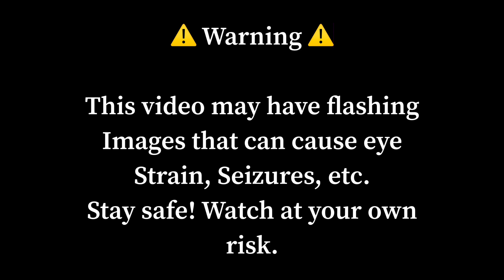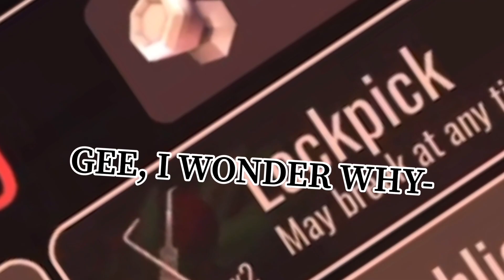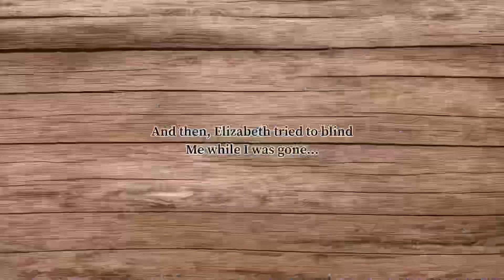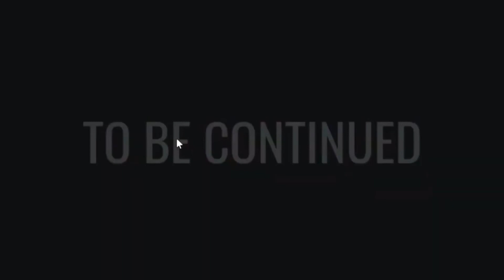I’M NOT READY FOR THIS! - Roblox DOORS W/ Elizabeth - Episode 1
In this video, me and my friend Elizabeth play the Roblox game Doors, with something lurking behind every corner, very eager to absolutely jump-scare us into oblivion. (NOTHING can beat the fear I get from Timothy…)

I am a new YouTuber, and the algorithm can be very annoying to get past. If you also just exist and view the video, that helps too!

- Software, Devices, ETC. Used -

My editing software is Videoleap, and I drew the thumbnail on Procreate. I use OBS studio to record my videos.